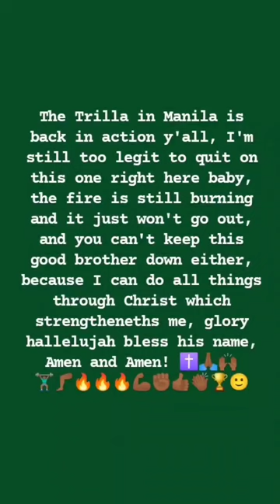Leg curling exercises with the ankle weight wraps. 01/10/2023 p.m.🏋🏾‍♂️🦵🏾🔥🔥🔥💪🏾✊🏾👍🏾👏🏾🏆🙂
I will let this video speak for itself to you all, to all of my beautiful peoples, peace and blessings to you all, and may God's Blessings continue to be upon you and your family as well and stay safe!🙏🏾❤️💪🏾🙂